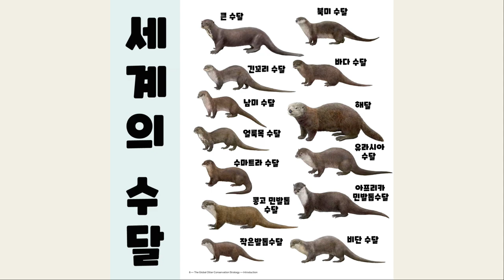수달에게 오징어 샤브샤브를 만들어줬습니다.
돌체라떼 집주소 - 대구광역시 중구 명덕로99, 5층 이웃집수달

*멸종위기에 처한 수달들에게 관심과 사랑을 주세요!